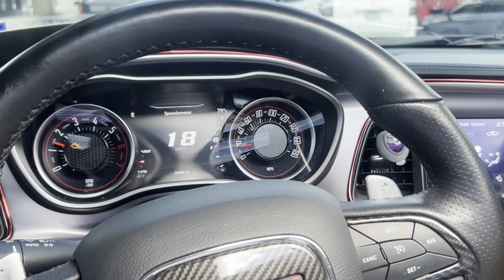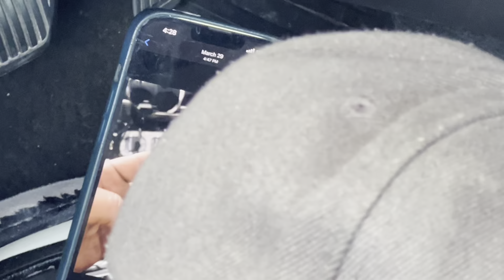went to popeyes to try they new biscuits * ssg opening up a shop *